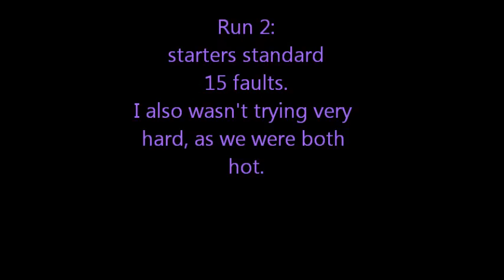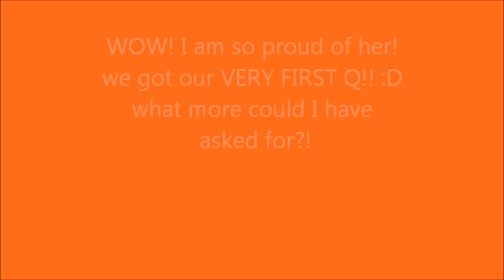fifth agility trial!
read description!Shiloh did great! she got her first Q! it was in gamblers! she did great in snookers too! but standard threw us both off, as it was VERY hot (27 degrees celsius) and I am used to pretty tough (Advanced-masters) courses. So I need to work on that, plus I like to cross and do lots of confusing things, and there wasn't much in this one standard. :P any who, we had a great time, and met up withlittlemsivy, and copilotsagility. we all had a blast, but I missed recording any of their runs...  I am very proud of Shiloh, and can't wait to see what her future brings us! I have a great video in mind to make soon(hopefully! if I can find the song again), with the song anyone else, the one in Juno! sorry this has odd music, I was getting tired of looking, and this one was an okay song. enjoy!!!